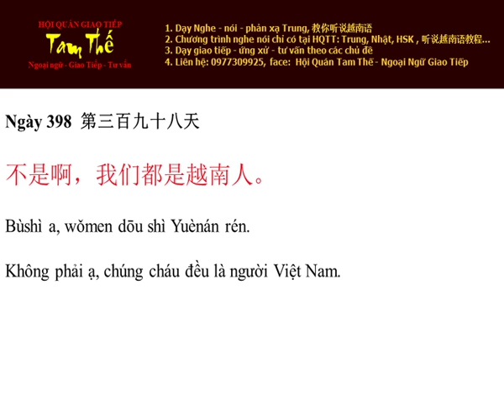Ngày 398 Không phải ạ, chúng cháu đều là người Việt Nam